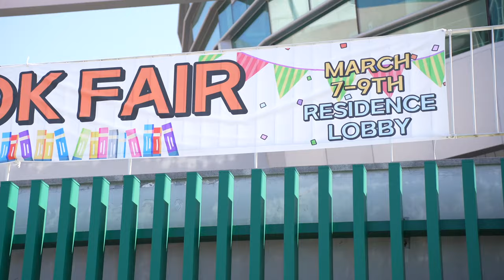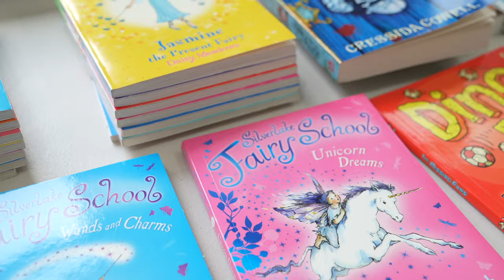Jet Stream March 29th, 2024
Welcome back to the one and only Jet Stream! Serena and Raina are back again. Luna helped them film a story about Girl Scouts' World Thinking Day. Then Grace and Hailey reported from the middle school boys' KISAC volleyball tournament.

From the Book Fair to the Girl Scouts' activity booths and the Drama Club's captivating performance, experience three celebrations in one unforgettable video. Tune in to relive the excitement of World Thinking Day this past March 10 with Luna, Raina, and Serena.

Hailey and Grace reported from the recent middle school boys' KISCA volleyball  tournament held at DIS. Six different teams competed against each other, and the Jets won 3rd place. Check out the amazing skills of the Jets ballers.